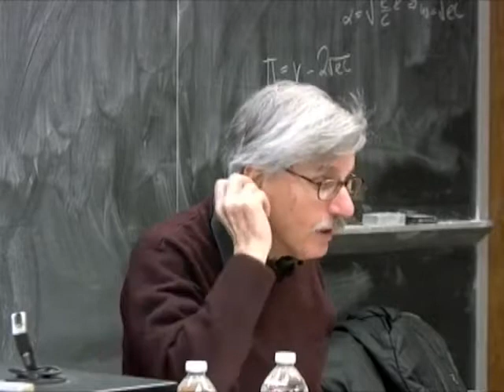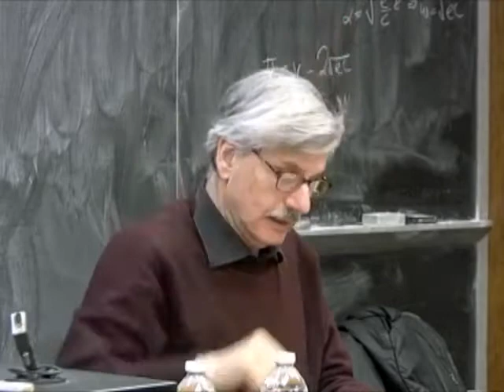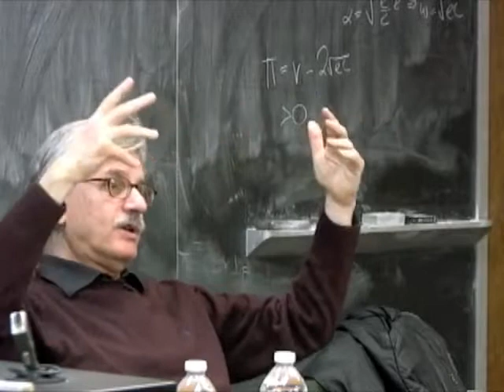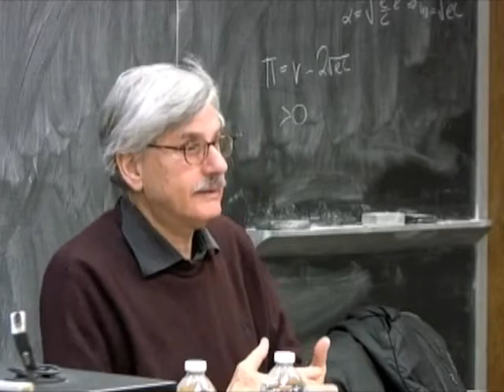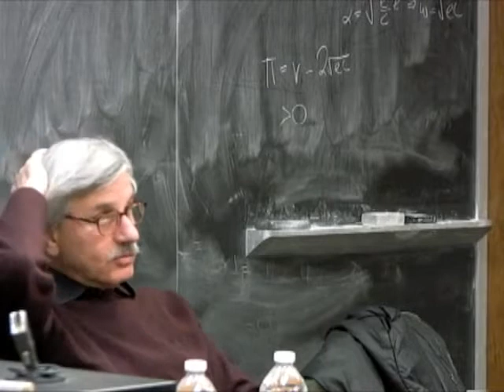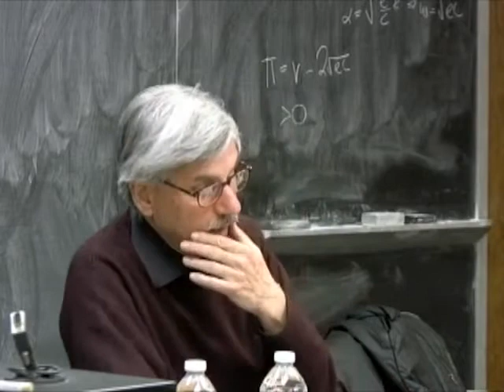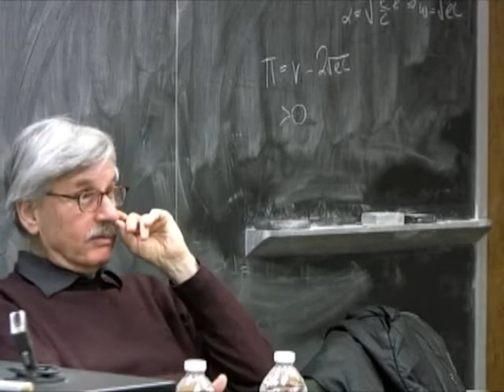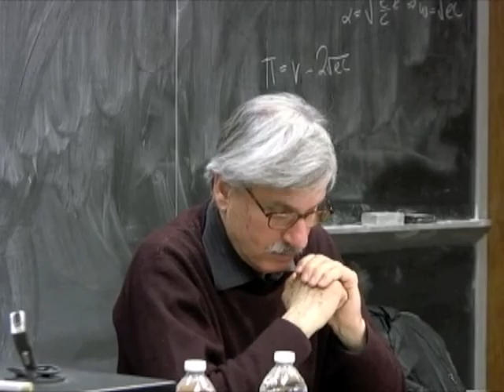Ecosocialism and Democratic Planning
A lecture by Michael Löwy articulating the theory of ecosocialism, which aims to establish an ecologically rational society that can both satisfy social needs and respect the environment, and would thus require radical transformation of production and consumption patterns (that are antithetical to the logic of capitalism). Lowy then provides a framework to understand how democratic planning, an essential element of this project, would operate and why it is an essential element of ecosocialist aims.

This visit is part of an eight-part series titled “RENEWING SOCIALISM FOR THE 21st CENTURY: ALTERNATIVES TO CAPITALISM AND HOW TO GET THERE”.

Michael Löwy is emeritus Research Director at the National Center for Scientific Research (CNRS) and lectures at the Ecole des Hautes Etudes en Sciences in Paris. He is the author of over 200 articles and book chapters, as well as numerous books, including Romanticism against the Tide of Modernity (with Robert Sayre), The International Ecosocialist Manifesto (with Joel Kovel), Fire Alarm: Reading Walter Benjamin’s “On the Concept of History,” and The Theory of Revolution in the Young Marx. His works have been translated into 29 languages. Professor Löwy was born in Brazil in 1938 and has lived in Paris since 1969.